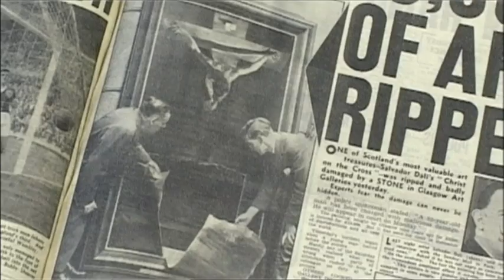Christ of Saint John of the Cross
Christ of Saint John of the Cross is a painting by Salvador Dalí made in 1951. It depicts Jesus Christ on the cross in a darkened sky floating over a body of water complete with a boat and fishermen.